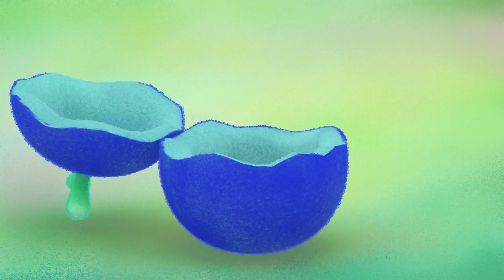[Learn English with Lou] EP.8 Lou and a Caterpillar - A Cute Larva -Barnacle Lou Cartoons for Kids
EP.8 Lou wakes up in the morning and finds a sprout in the garden. A cute Larva sees curious Lou and hides. Bella comes to watch it and Larva suddenly appears. Bella is scared of the Larva and runs away. The Larva hides inside the fruit as well. Could they be friends?

Hi, friends. I'm a barnacle Lou, not peeps but the little seagull. Let's learn English with Lou!